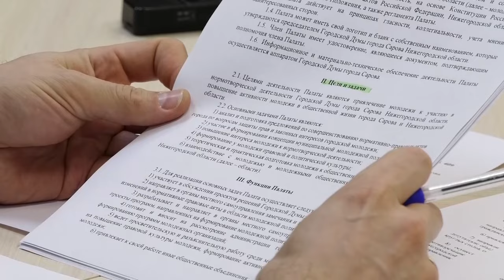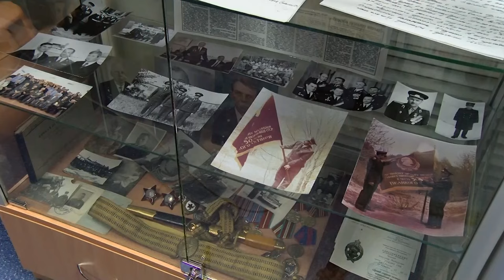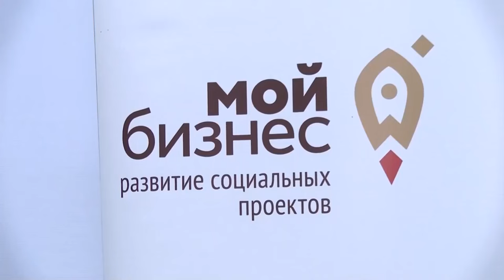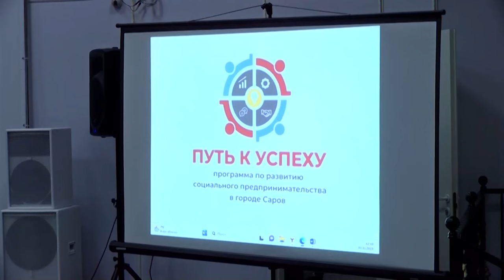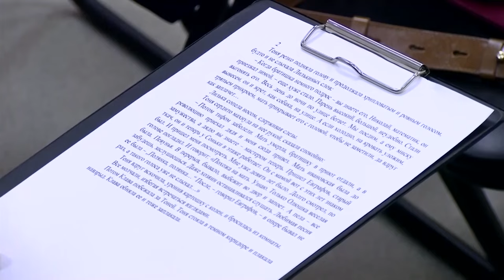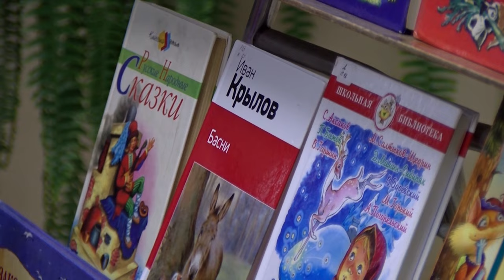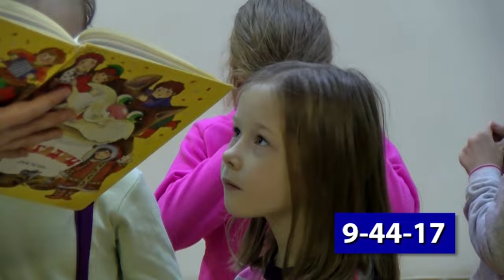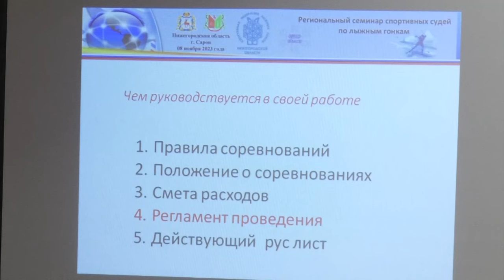Новости Сарова. Итоги недели 06.11. – 10.11.